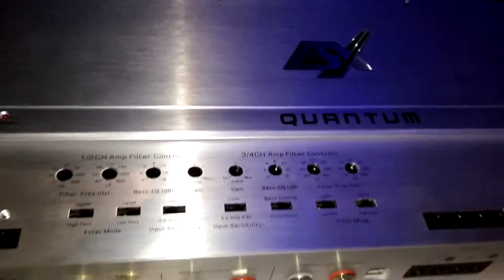morel tempo ultra 692 + esx qe900.4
esx qe900.4 + morel tempo ultra 692